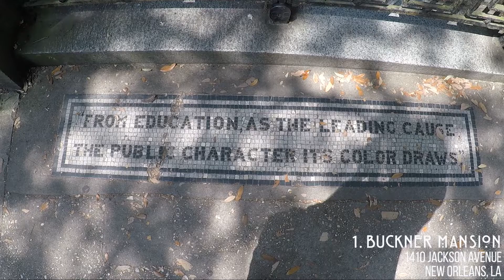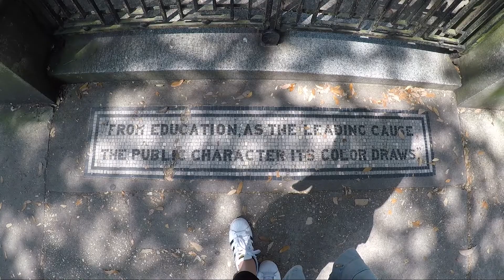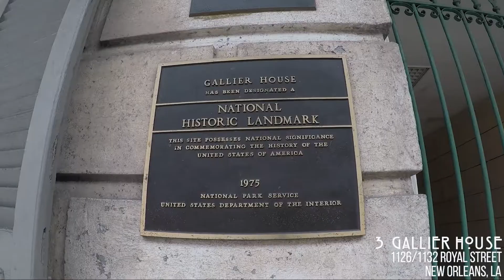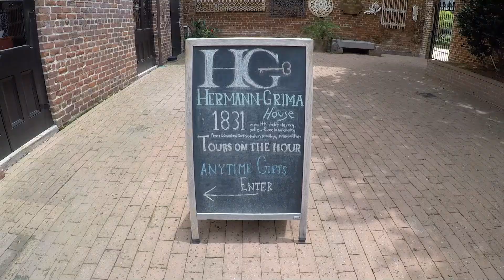4 cenários de American Horror Story: Coven em New Orleans | Mariany Viaja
Nesse vídeo eu trouxe para vocês 4 lugares em New Orleans que fica no estado de Louisiana aqui nos Estados Unidos, onde foram gravadas cenas da terceira temporada da série American Horror Story: Coven. Espero muito que vocês gostem!

- LEVAR DINHEIRO PRO EXTERIOR? 💰 É COM A WISE! 💳 GANHE a primeira transferência gratuitamente de até 500 libras usando meu link para se cadastrar na Wise

- PASSAGEM DE TREM, ÔNIBUS OU AVIÃO PELA EUROPA? 🚌🚆✈️ Use o OMIO e ganhe 10 euros de desconto usando o meu

- SEJA UMA AU PAIR NOS ESTADOS UNIDOS 🇺🇸 COM A CULTURAL CARE

- CARTÃO DE CRÉDITO DE CASHBACK NOS ESTADOS UNIDOS 🇺🇸 ? É com a Discover 💳! Faça o cartão com o meu link e ganhe $100 na primeira compra no cartão de qualquer valor em 3 meses

- CARTÃO DE CRÉDITO DE MILHAS NOS ESTADOS UNIDOS 🇺🇸 ? É com a Delta SkyMiles 💳✈️!
Faça o cartão com o meu link e ganhe 60.000 milhas com a compra de no mínimo $2,000 em 3 meses no cartão

- ACESSE QUALQUER SITE DE QUALQUER LUGAR DO MUNDO com a ExpressVPN!
Crie a sua conta com o meu link e ganhe 30 dias grátis

- Todos os meus itens de viagens, livros, acessórios e eletrônicos estão na MINHA LOJA NA AMAZON 🛍

-EDITE AS SUAS FOTOS ATRAVÉS DOS MEUS PRESETS PARA O ADOBE LIGHTROOM 📸

Oie, eu sou a Mari!

Em 2017 resolvi fazer um mochilão pela Europa, uma viagem que me transformou!
Um ano depois do mochilão, resolvi embarcar para o meu primeiro intercâmbio que foi o Au Pair nos Estados Unidos. Durante o intercâmbio morei em New Jersey, Califórnia e Colorado.

Hoje faço o intercâmbio Talento Global pela AIESEC na Hungria e sou criadora de conteúdo de viagens e intercâmbio.